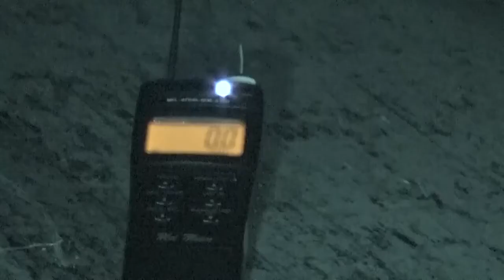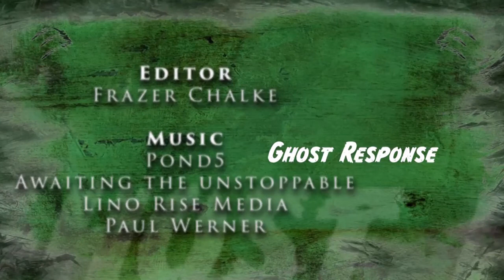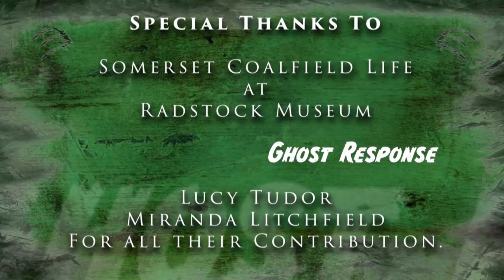Radstock Hotel Part Two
Filmed and produced by Spiriteam.

All music/audio in our footage we have either purchased the licence to use or have been granted permission to use.

Cast - All cast and joining guests have given their consent to be filmed for production purposes.